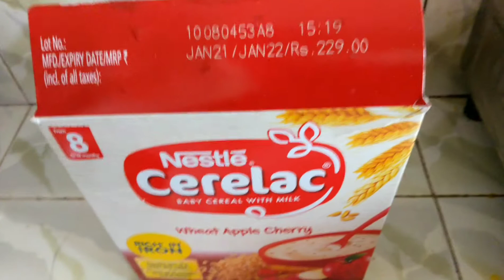Baby food Cerelac banane ka sahi tareka Baby food ceralac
baby food ceralac baby food